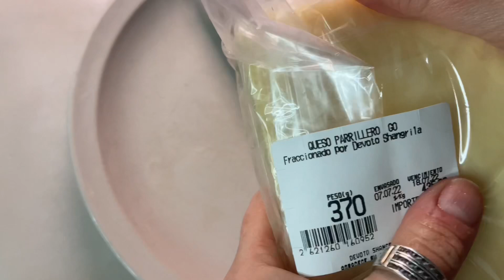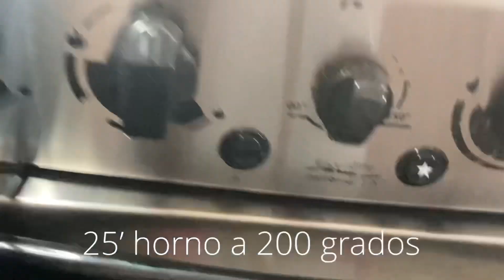Scones de Queso / How To Make SCONES 🧀 The Best and Easiest Recipe!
Hola! Con descaro me atrevo a decir que estos Scones de queso 🧀 son más ricos que los de Starbucks 😃👌

INGREDIENTES
1/2 kilo de harina
3 cdtas de polvo de hornear
1 cdta de sal
100 grs de manteca
250 grs de queso provolone rallado (podés usar menos y mezclarlo con otro queso rallado)
3/4 de leche
No se amasa, solo se une, se cortan en triángulos y los cocinas 25 minutos en horno a 200 grados aproximadamente.
Listo!